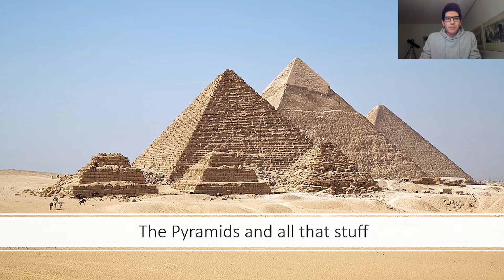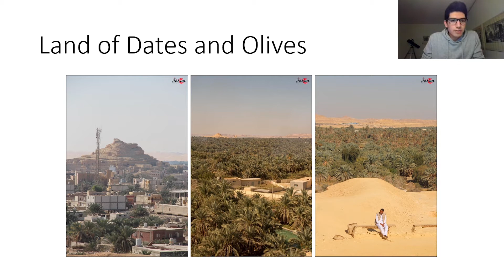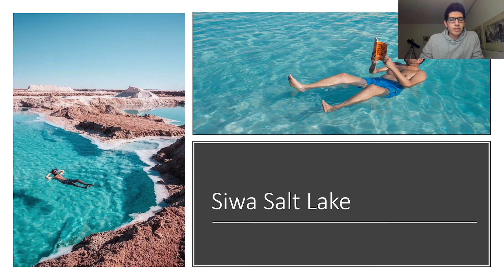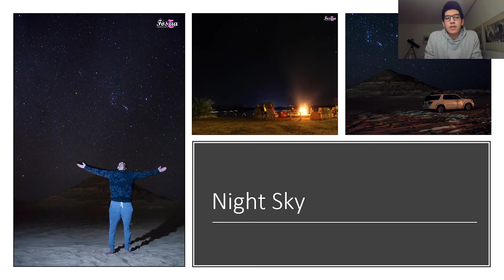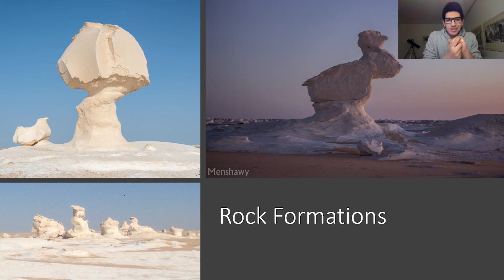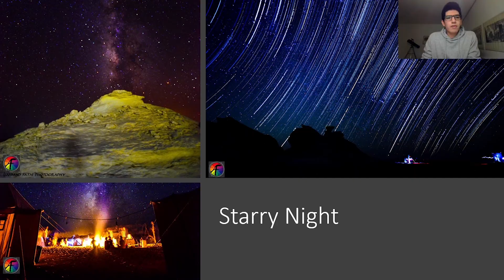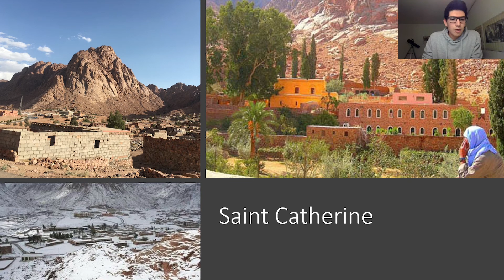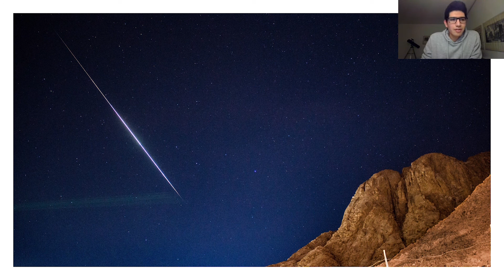Egypt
Every Tuesday we present a different country in Gauss Haus in line with our cultural theme-evenings. Tonight's topic is Egypt.